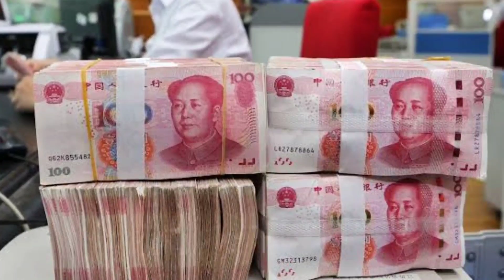လုမ်ႈၾႃႉ ယိုၼ်းမိုဝ်းၸူး ယူႊၶရဵၼ်ႊလႄႈမၢၼ်ႈ ပိူင်ႈၵၼ်ၸိူင်ႉႁိုဝ်